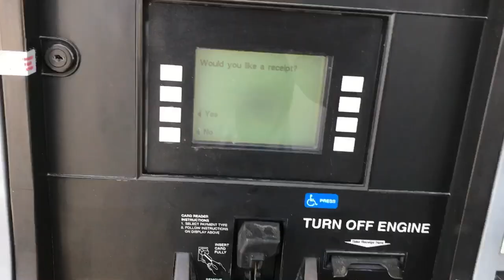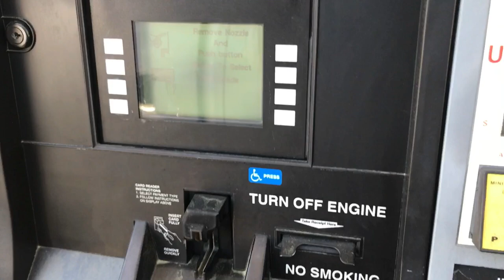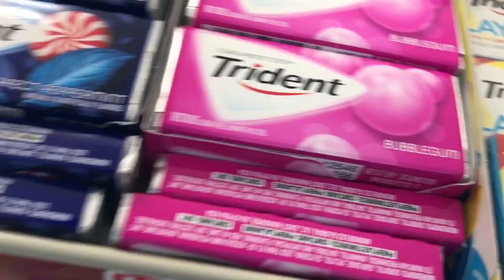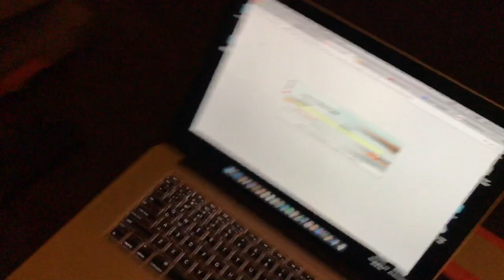Road Trips & Sideways Sunnies - 365 Vlogs w/ Brett Cue - 001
Join Dayton and I during our road trip to Mississippi. This is my first vlog, so go easy on me; I promise I'll get better! In this episode, we express our love for Chick Fil A, bubble gum and crooked sunglasses.